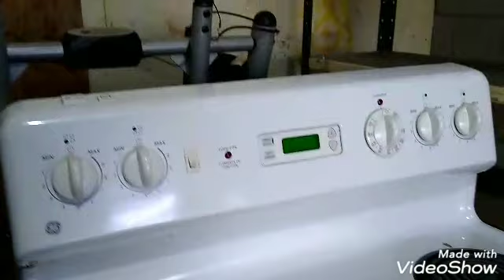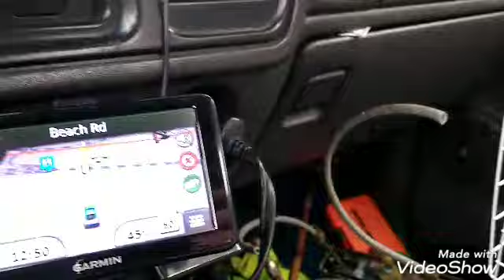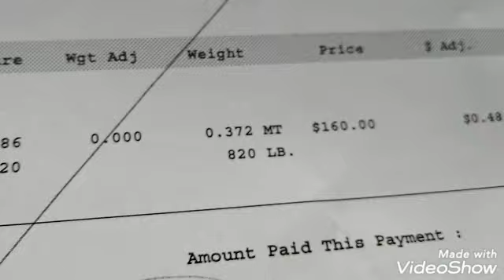The Appliance flipper 🇨🇦👍